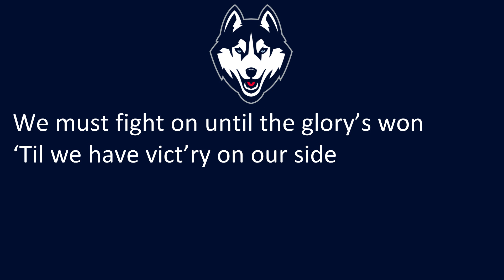University of Connecticut's Secondary Fight Song, "Fight On Connecticut"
Mansfield, CT
Huskies
Blue, White

I'm beginning a playlist of secondary fight songs from major colleges.

10/6/2022

10/6/2022

"Fight On Connecticut"

We must fight on for old Connecticut
We must fight on for Blue and White
We all have to sacrifice
For our Huskies to win this fight

We must fight on until the glory’s won
‘Til we have vict’ry on our side
And when we win – we’ll pin –
The laurel on those Husky heads held high

U-C-O-N/N, U-C-O-N/N, U/C/O/N/N Fight!

And then defend with all our might
We must teach the lesson well,
That our DOG is in this fight

So let us never waver in our quest
And rest not ’til we score
Then standing proud– and loud—
We’ll cheer our UConn Huskies evermore.

To the core–Huskies evermore!